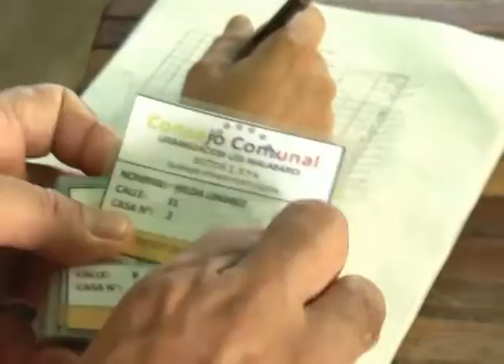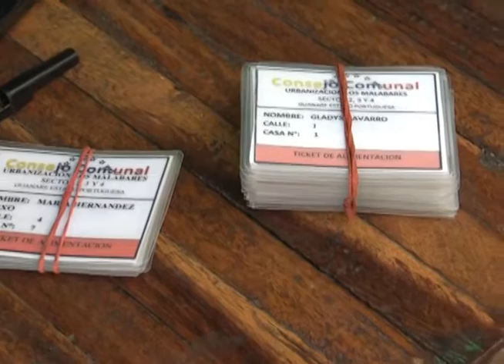Gobierno del estado Portuguesa Garantiza la soberanía Alimentaria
Cumpliendo con  los objetivos de garantizar la soberanía alimentaria en el estado Portuguesa, se realizó un  Operativo casa por casa en el sector 2, 3 y 4 de la Urbanización Los Malabares.